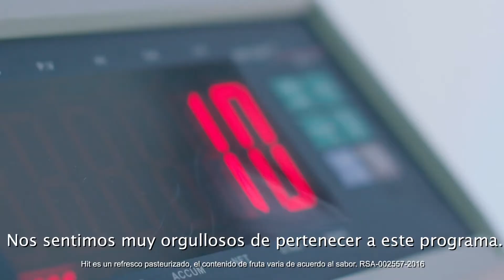HISTORIAS QUE NACEN DE LA FRUTA. (CAP. 2: MORA)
Alejo hace parte de Hit Social, es el Vicepresidente de la Asociación de Moricultores de Belén de Umbría y un enamorado de la mora. En este episodio descubre cómo el programa Hit Social Postobón lo apoya a él y a su familia haciendo del campo un lugar de oportunidades.